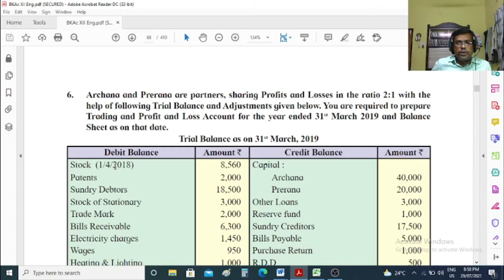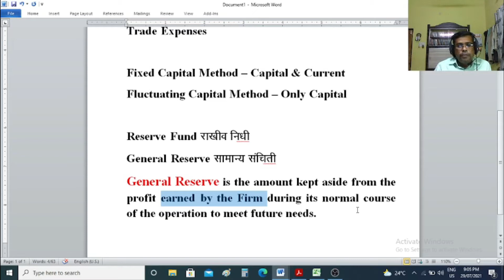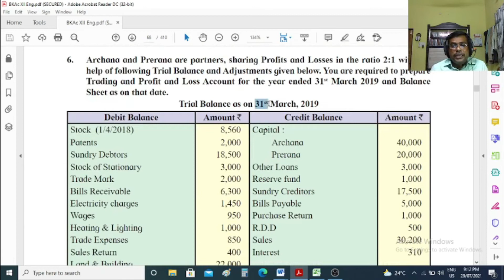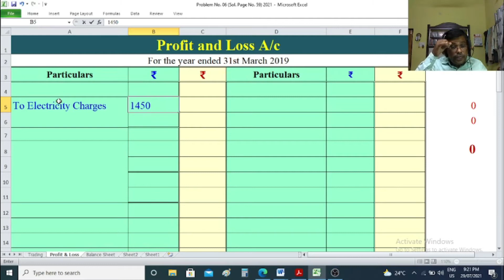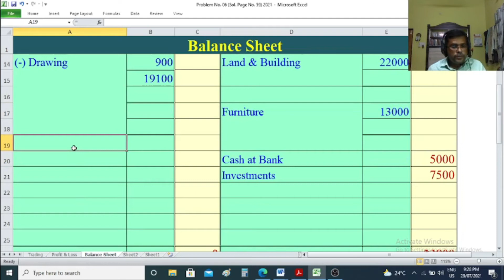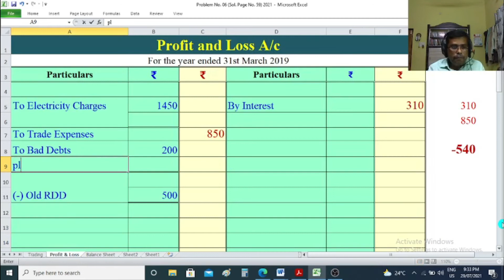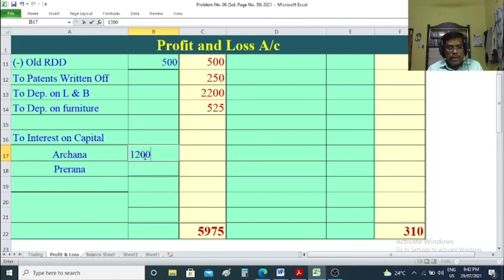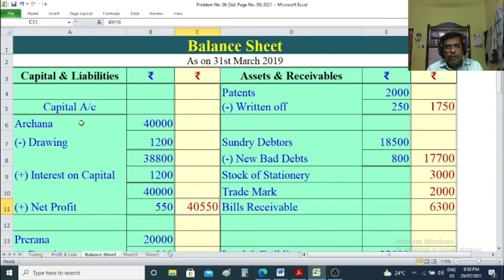Problem No 06 Page No 59 (Exercise)